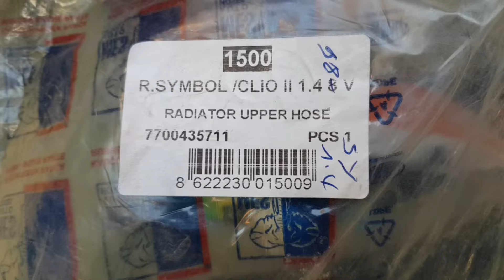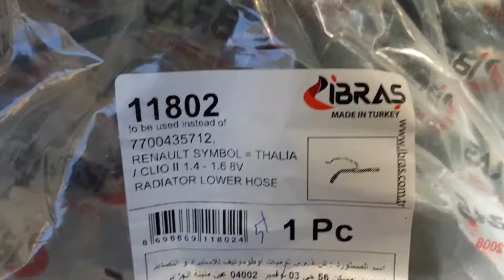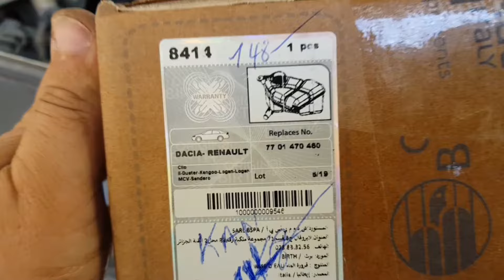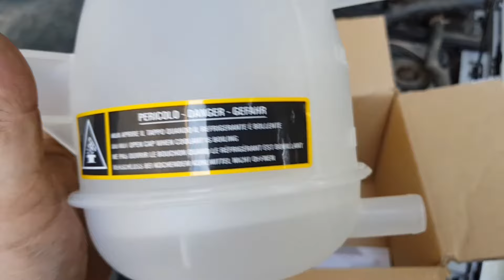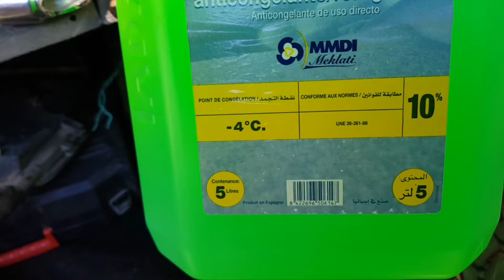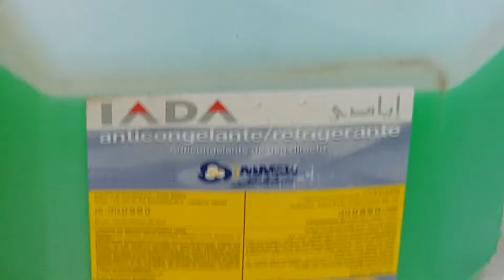Changement Durites Radiateur Clio 2 1.4 8V - How to Change Old Nasty Radiator Hoses Clio 2 1.4 8V